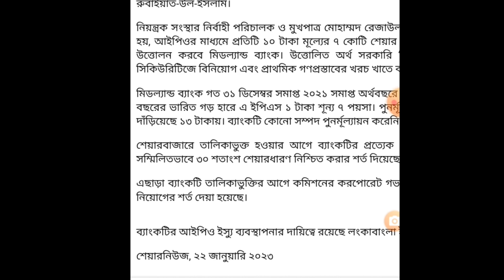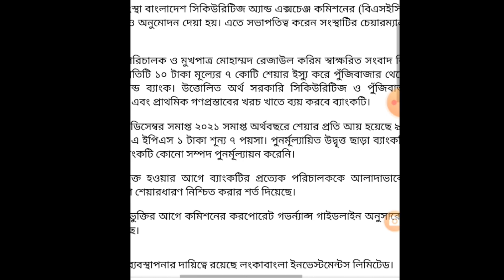midland bank ipo আবেদনের তারিখ নির্ধারণ 16-2-22023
ipo Application date fixt with midland bank

midland bank